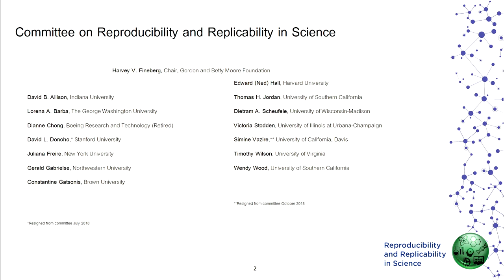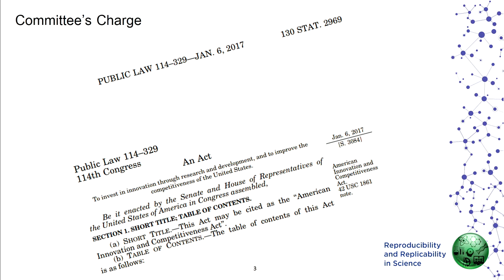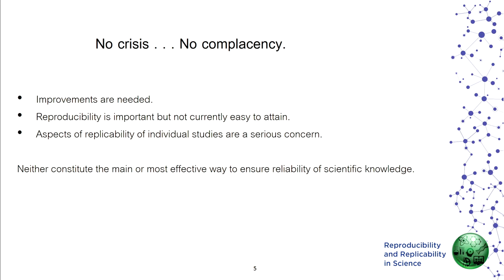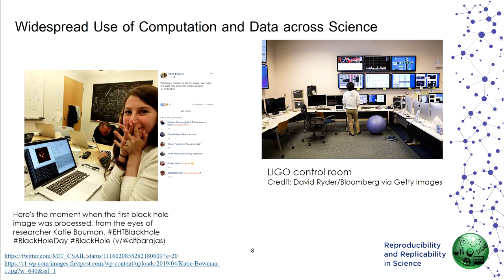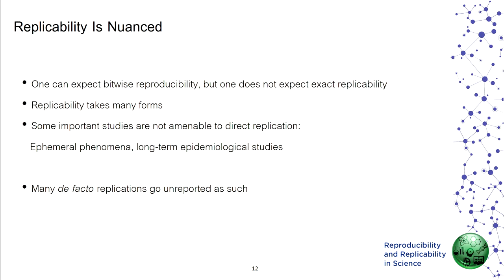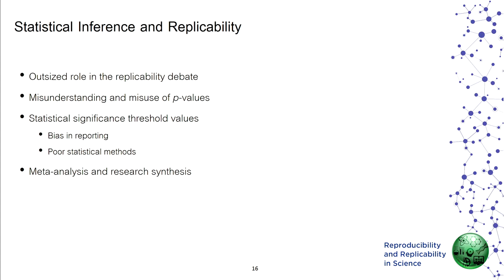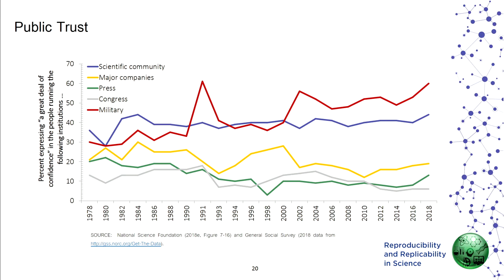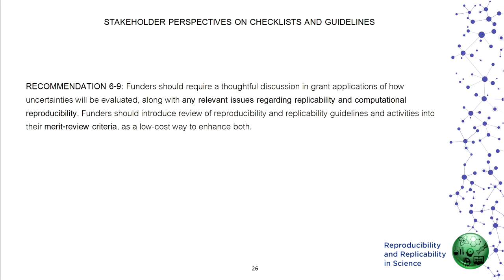9/25/2019 - Session 1: Welcome and opening remarks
HARVEY FINEBERG, Workshop Chair
President